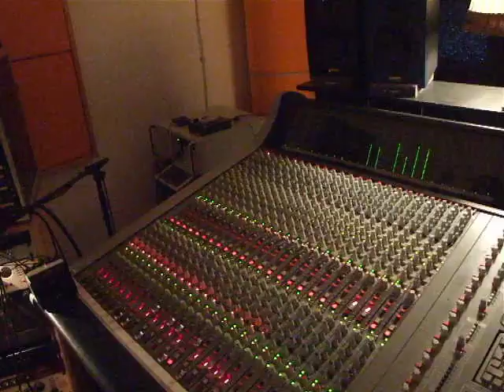The Low Flying Ducks recording "Ducktapes"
In late August 2013, we went on a 4 day journey to badass Bad Pyrmont. At Björn Bruns' Blind Pilot Studio we recorded 4 songs in 2 days. Besides the recording, it was a gorgeous time at Neil's. We merged the hottest, coolest and most superb moments of this exciting time into a short clip, teasing our upcoming first EP "Ducktapes". It quite hits the nail (...on the head)! ☺

♥ The Low Flying Ducks